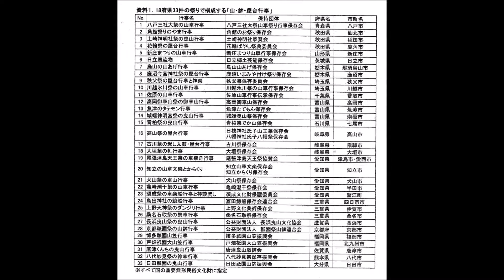170121御車山会館講演会 ﾕﾈｽｺ無形文化遺産登録